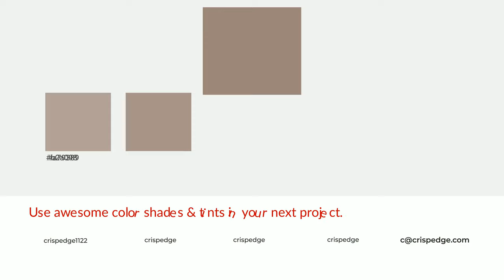Shades & Tints of Antique Bear color 9c867b A Cool Brown color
Shades of Antique Bear color 9c867b Cool Shades of Antique Bear color with Brown hue for your project!

Shades
Hex 8a776d

Tints
Hex a79389